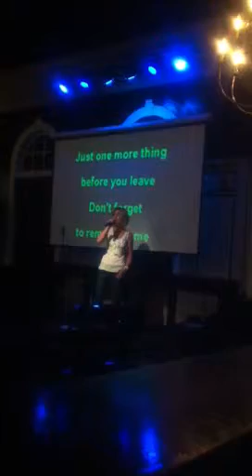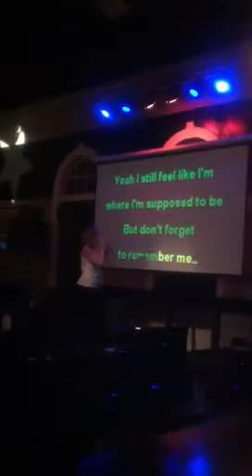Sara Seals, still killing it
Don't forget to remember me karaoke July 2011 comedy club competition